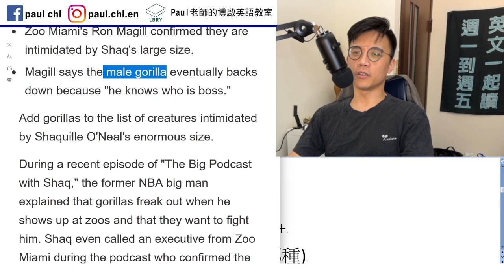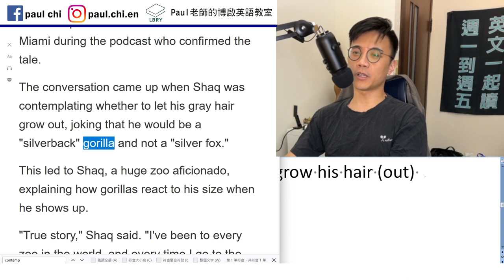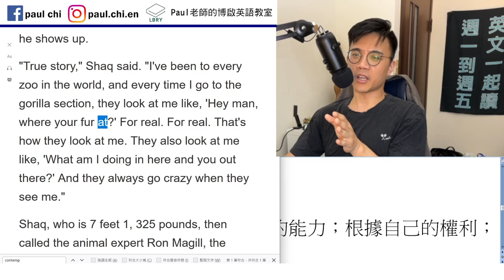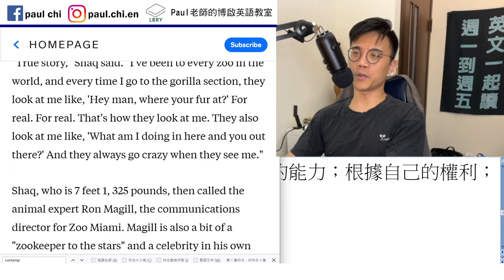【免費英文課 episode 443】連大猩猩都怕俠客歐尼爾？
Notes:

免費每日英文課：連大猩猩都怕俠客歐尼爾？

Primate

有人很高  但還有人更高
There’s tall, and there’s taller.  (x)
There’s tall, and there’s tall. (o)

Gorilla 大猩猩   guerrilla 游擊隊+
Chimpanzee 黑猩猩  (猩球崛起那種)
Orangutan  紅毛猩猩

Threat  /  intimidate

Contemplate   ponder   think about    sleep on X

留長髮/鬍子的「留」怎麼說？  grow his hair (out)

Where are you (at)?

A ___ in sb’s own right  依靠自己的能力；根據自己的權利；憑自己的資格

LBRY: Paul老師的糟糕英語教室